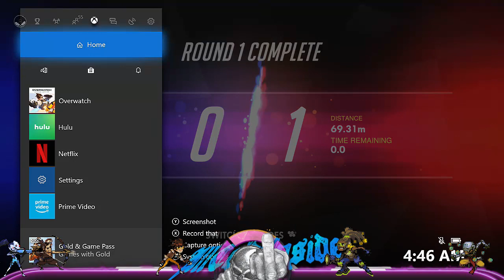when you suck this bad... wtf?!? Dude, just NO (Xbox WM Comp)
I assure you, this is a fluke... or is it??.

@PlayOverwatch on @xbox
with @OBSProject (@elgatogaming HD60)
 thru @Restreamio to stream to
ALL AT ONCE!!!